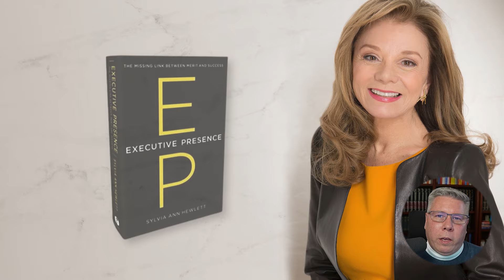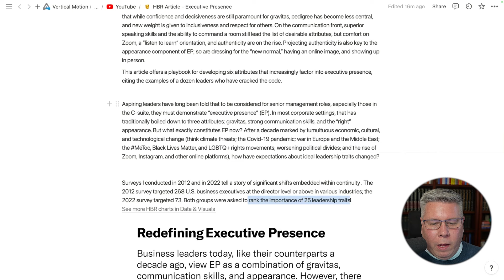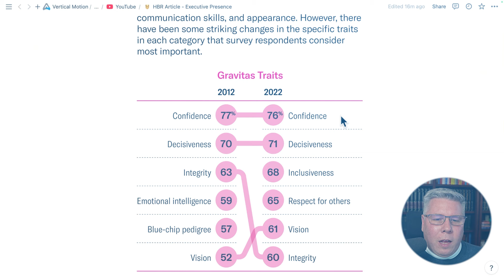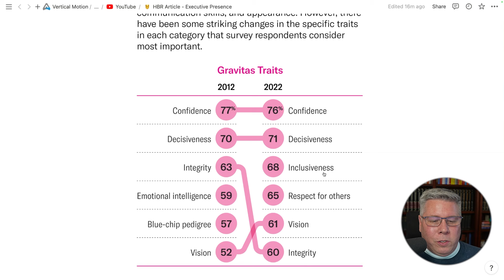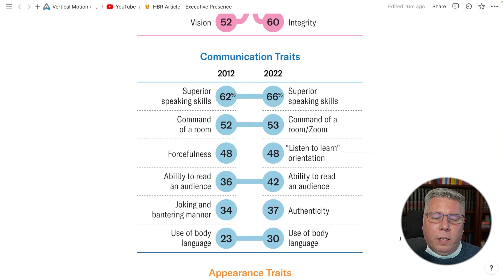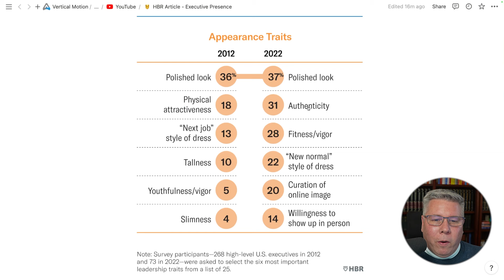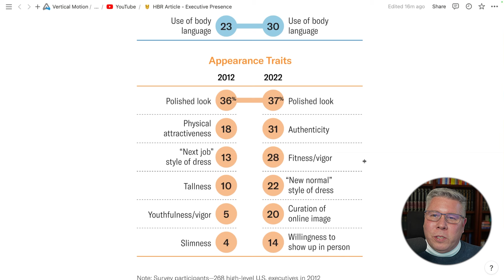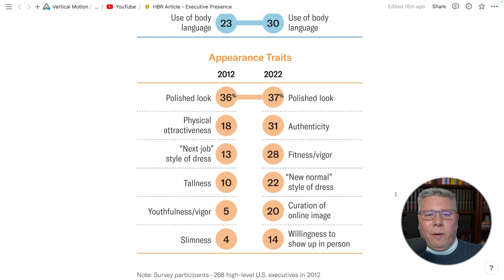Executive Presence in 2025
In today's video I cover Executive Presence and why it is SO important that you have this when you are an executive or trying to become an executive.

Are you looking to go to the Executive Level?

Timestamps:
0:00 - What is Executive Presence?
1:48 - The New Rules of Executive Presence in 2024
7:38 - Important Communication Skills To Have in 2024
12:46 - Appearance Traits, How to Look The Part
18:36 - Summary
19:41 - Outro

TOM